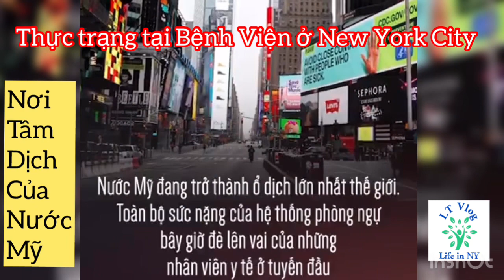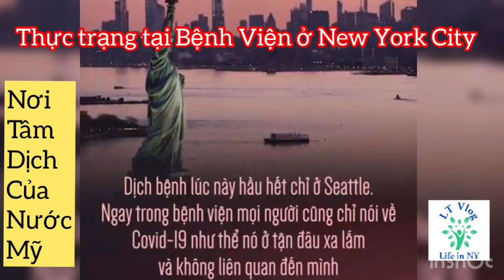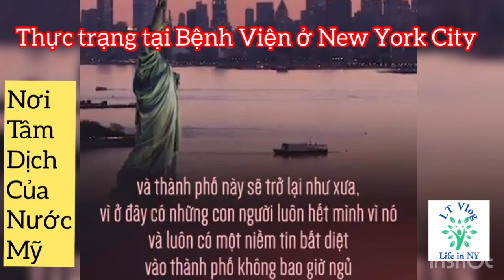Dịch Corona: Bệnh viện tại NEW YORK quá tải - Bác Sỹ trăn trối trước khi vào BV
SỤP ĐỔ TRONG 10 NGÀY, THÁNG 3 BÃO TÁP VÀ MỘT NIỀM TIN BẤT DIỆT của một nữ Bác Sỹ Người Việt đang công tác tại tuyến đầu ở nơi được cho là Trung Tâm của Dịch Tại nước MỸ_ NewYork